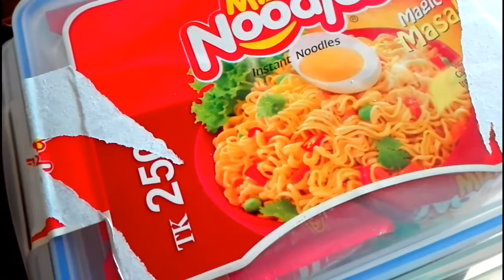vlog 43//মা নেই ঘরে, ভাই বোনেরা ইফতার কি যে করে?one day in my life //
One day in my life /MNJ Daily life vlog/